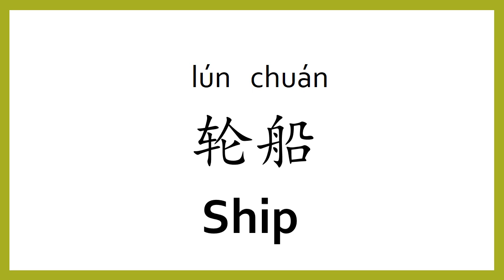How to say "ship" in Chinese (mandarin)/Chinese Easy Learning